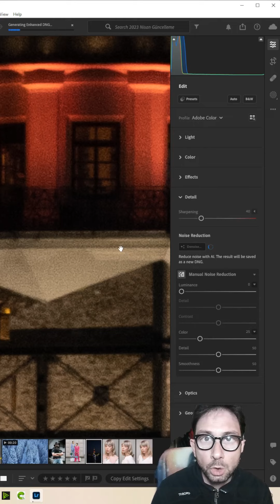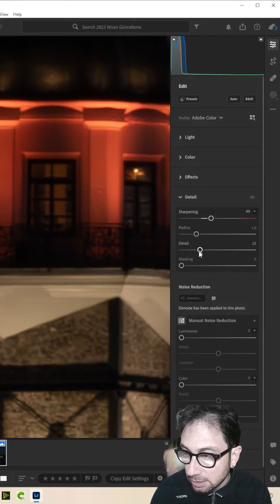Lightroom ile Yüksek İSO da Çekilen Fotoğrafları Tek Tıkla Temizle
Herkese merhaba, Lightroom a gelen yapay zeka güncellemesi ile artık çektiğiniz yüksek iso da ki fotoğrafları tek tıkla kolayca düzeltebileceksiniz.

PHOTOSHOP 2021 İLE GELEN 11 MUHTEŞEM ÖZELLİK;

BU VIDEOYU İZLEMEDEN SAKIN PHOTOSHOPU GÜNCELLEMEYİN;

Şayet eğitimi UDEMY den %50 İNDİRİMLİ almak isterseniz altta yer alan linke tıklayabilirsiniz;

Camera raw nasıl güncellenir öğrenmek için bu linke tıklayabilirsiniz;

950 Ücretsiz Lightroom Presets, bu videonun çalışma dosyalarını ve daha fazla kaynak için altta yer alan linke tıklamanız yeterli.